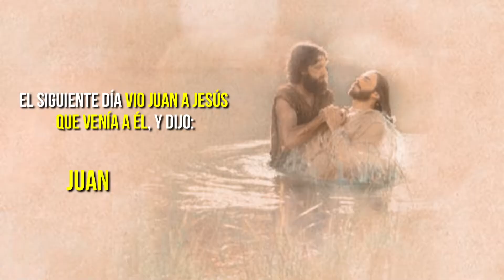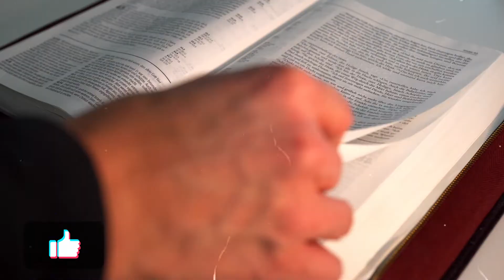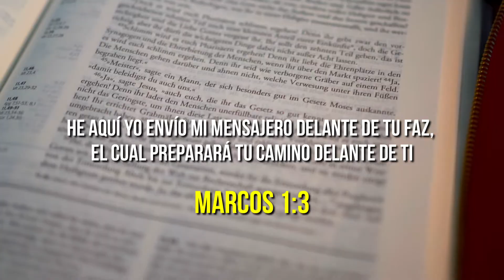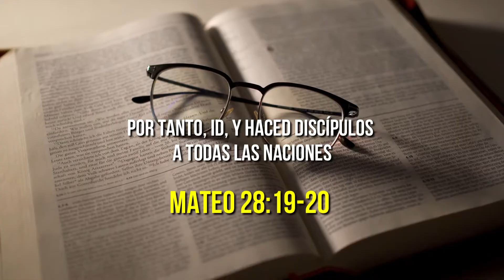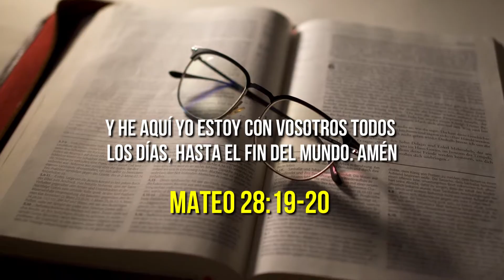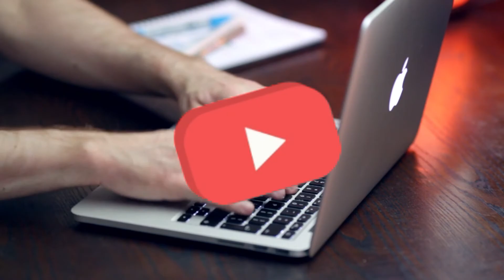El bautismo de Jesús: ¿cómo fue y por qué se bautizó?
El bautismo es parte fundamental en la vida del cristiano, hoy veremos el bautismo de Jesús y resolveremos una gran pregunta que surge ¿por que se bautizó Jesús? ¿como fue el bautismo de Jesús?¿que dice la biblia? es importante conocer el motivo por el cual Juan el Bautista bautiza a Cristo, la Biblia nos da la respuesta.